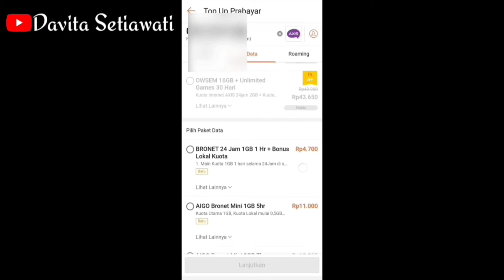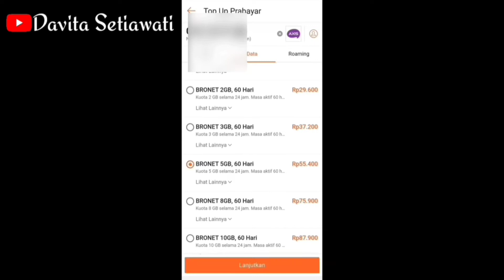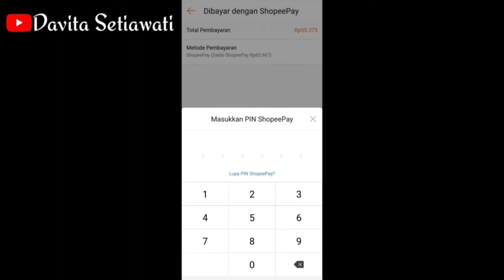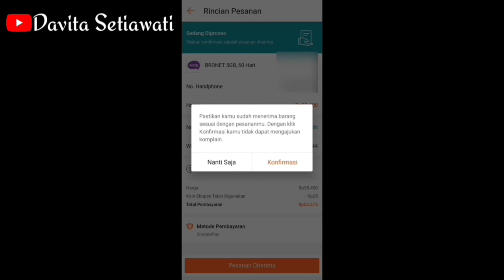CARA BELI KUOTA INTERNET | PAKET DATA DI SHOPEE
CARA BELI KUOTA INTERNET DI SHOPEE || BAYAR DENGAN SHOPEEPAY

Assalamu'alaikum...
Hei semuanya 👋😊

pada video kali ini tentang bagaimana cara beli paket data/kuota internet di shopee
buat pemula wajib tonton videonya sampai selesai Yaa.